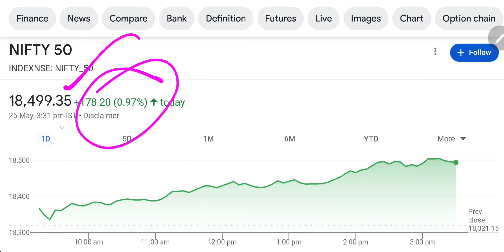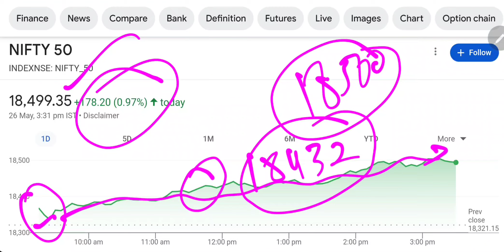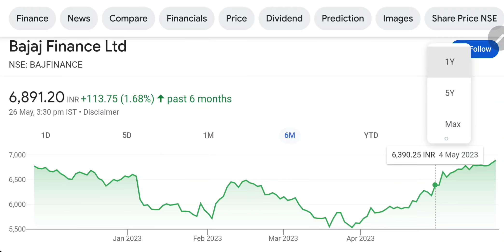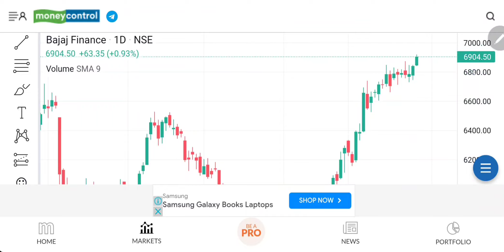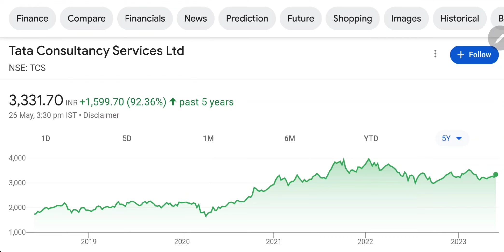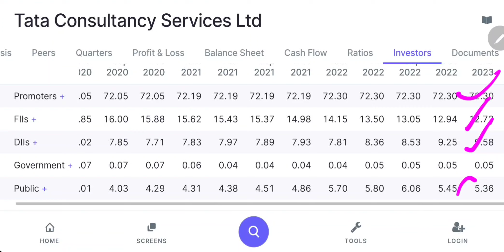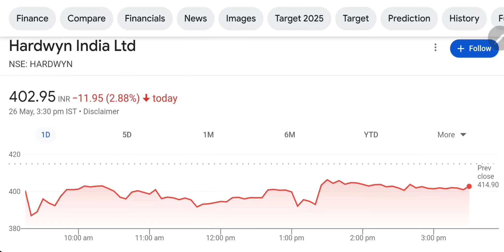Bonus+Split मिलेगा🚨bajaj finance share latest news 🚨tcs share latest news 🚨jsw energy share news